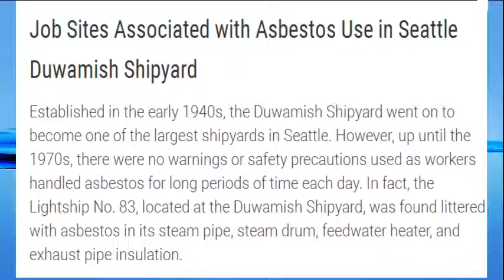injury lawyers dallas